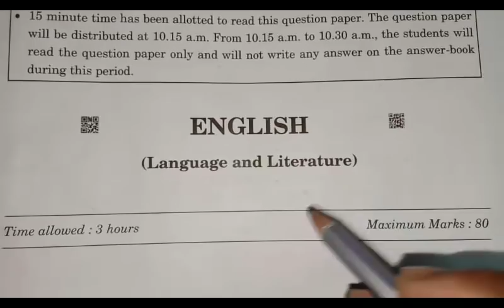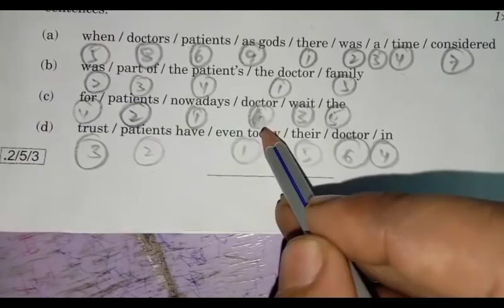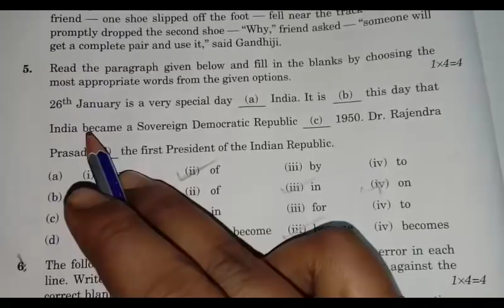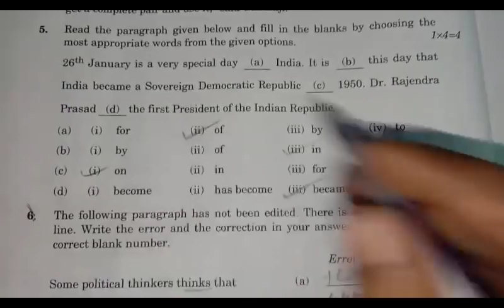cbse 10th english set 3 paper solution language and literature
watch the full playlist and share 1.26feb2020 english paper solution cbse language and literature || cbse 10th board exam 2020
2. cbse 10 26feb2020 english paper solution
3. cbse 10 solved question paper 2019
4. cbse 10 solved question paper 2018
5. cbse 10 solved question paper english 2019
6. cbse 10 soved question paper english 2018
7. cbse class 10th english paper solution language and literature 2020.
8. cbse class 10 previous year solved questions
9. cbse class 10 solved question paper 2019
10. cbse class 10 solved question paper 2018
11. cbse class 10 solved question paper english 2019
12. cbse class 10 soved question paper english 2018
13. cbse 10 previous year solved questions
14. cbse 10 solved question paper 2019
15. cbse 10 solved question paper 2018
16. cbse 10 solved question paper english 2019
17. cbse 10 soved question paper english 2018
18. cbse 10th english with answers exam 2020.
19. cbse 10 previous year solved questions
20. cbse 10 solved question paper 2019
21. cbse 10 solved question paper 2018
22. cbse 10 solved question paper math 2019
23. cbse 10 soved question paper math 2018
24. cbse class 10th english with answers exam 2020.
25. cbse class 10 previous year solved questions
26. cbse class 10 solved question paper 2019
27. cbse class 10 solved question paper 2018
28. cbse class 10 solved question paper english 2019
29. cbse class 10 soved question paper english 2018
30. cbse 10 previous year solved questions
31. cbse 10 solved question paper 2019
32. cbse bseb 10 solved question paper 2018
33. cbse 10 solved question paper mathematics 2019
34. cbse 10 soved question paper mathematics 2018
35. cbse 10 exam solution 26 feb 2020 english objective answers

26feb2020 english paper solution,
cbse 10 26feb2020 english paper solution,
cbse class 10 english paper solution 26 feb 2020,
cbse english paper solution class 10 language and literature,
cbse 10th english paper answers,
cbse class 10 english paper answers 26 feb 2020,
cbse class 10 english language and literature answers 26 feb 2020,
cbse exam important questions 2020,cbse 10th english question paper 2020,
cbse class 10 english lng & lit,